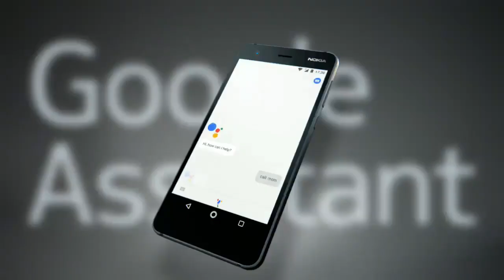NOKIA 2 official specifications teaser | Android O | 4100 mah Battery | watch for more